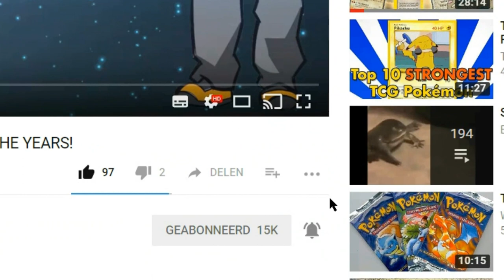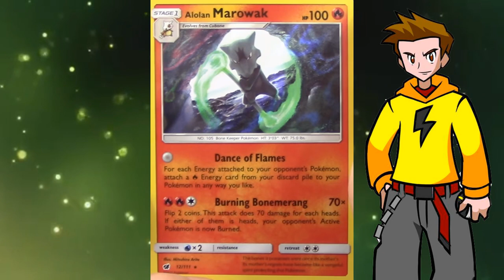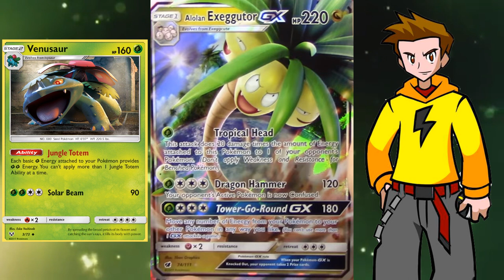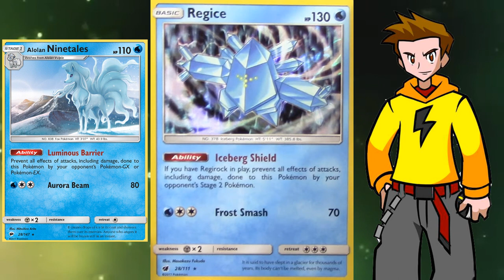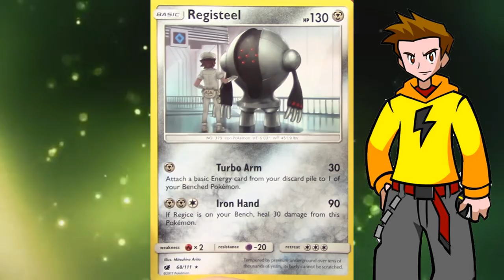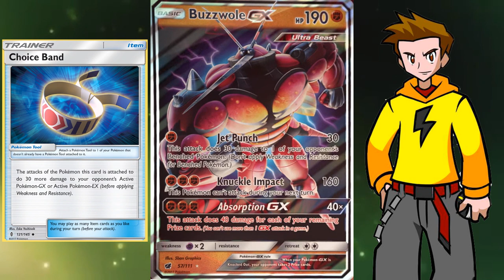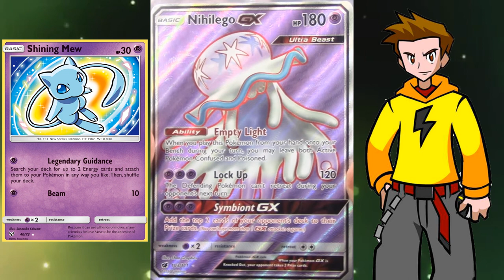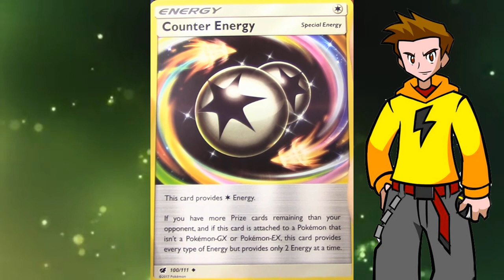TOP 20 BEST POKEMON CARDS FROM CRIMSON INVASION!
Check out the top 20 best cards from Crimson Invasion!
Enjoyed the video? Smash 👍 "LIKE" 👍 - Thanks!

Today we are gonna look over the best cards from the new set: Crimson Invasion.

This set will be released worldwide on the 3rd of November. And this video will help you figure out what is worth something and what is good in upcoming decks.

We will look over trainer cards, GX cards and even holos and regular rares. If it's good, it's just good.
You will know what the top 20 best cards of the set are.

Cards like Buzzwole GX, Guzzlord GX, Nihilego GX, Silvally GX and more are being reviewed.

You'll hear some staregies as well so get ready for a 40min video all about Crimson Invasion!

Also if you enjoyed the video be sure to use rock smash on the like button and put your favorite card of the new set in the comment section bellow!